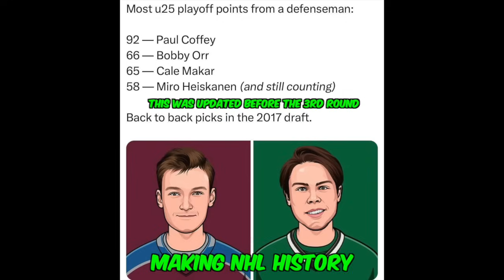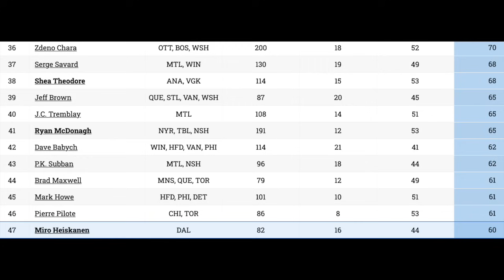Miro Heiskanen is making NHL History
I created this video show that Miro Heiskanen has been making NHL history in his career so far in the playoffs. Heiskanen has the 4th most under 25 defensemen playoff points of all time. He will need 7 more points in the playoffs to pass Bobby Orr for the 2nd most u25 playoff points. Heiskanen also has the 47th most playoff points overall of all time. He is quickly moving up that list and his career is just getting started.